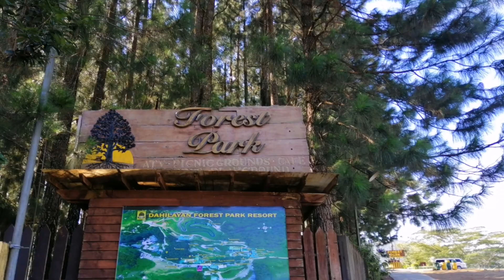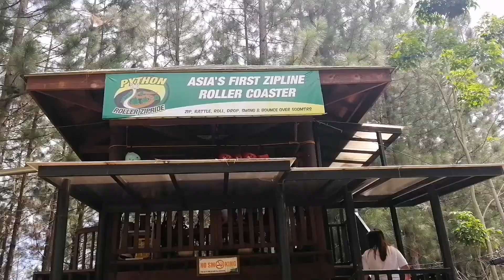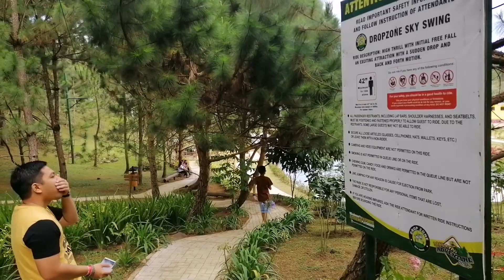Tatakbo, Tatalon, Sisigaw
Doing the things that frighten you, will give the best happiness and fulfillment in life.

My personal favorite is the drop zone..